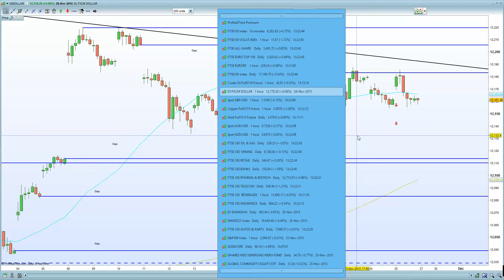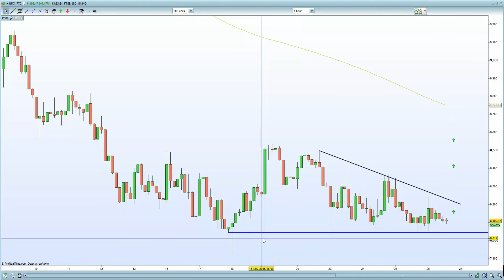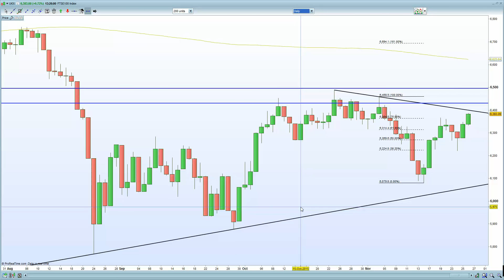FTSE 100 : A break out or fake out ?